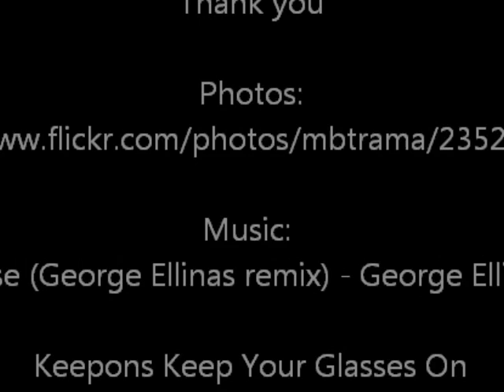Glasses Keep Slipping Down Nose, Keepons Keep Your Glasses On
If your glasses keep slipping down your nose, then Keepons eyeglass retainers are the answer. They're made of engineered silicone to thread over your eyeglass temple tips to stop slipping glasses even when you sweat excessively. They're about $5 per pair and come with free international shipping and a free international tracking number.